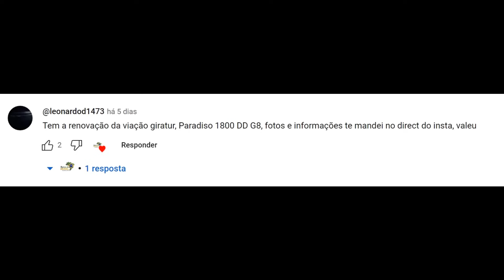RenovaçãoDeFrota | SEMANA 40/2023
Novidades do meio rodoviário que rolaram durante a ultima semana.